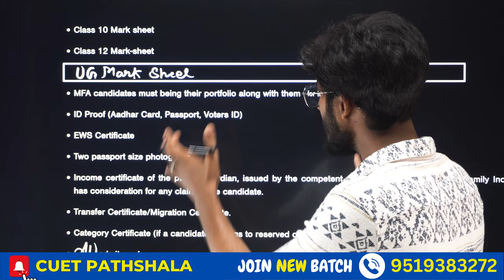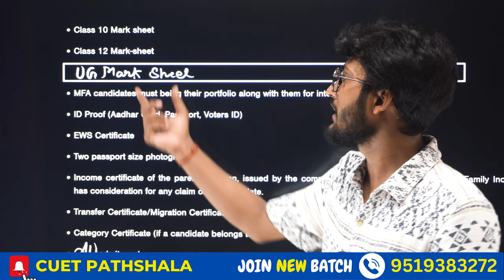AU Registration Portal Opening Soon 🔥 सबसे पहले सबसे सटीक || जल्दी ये Documents Ready कर लिजिए👍